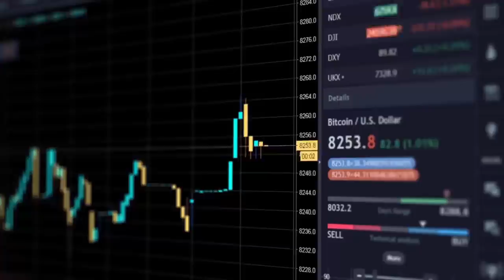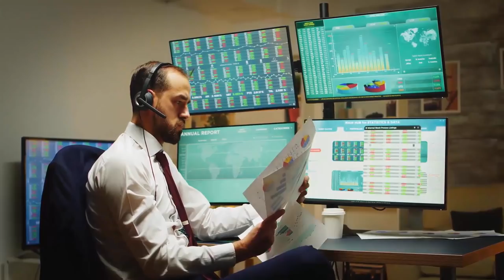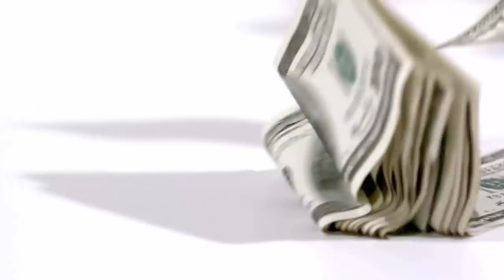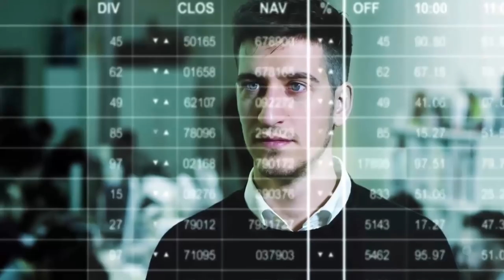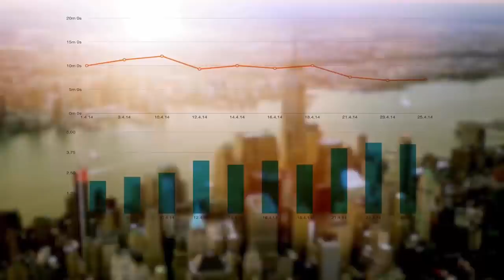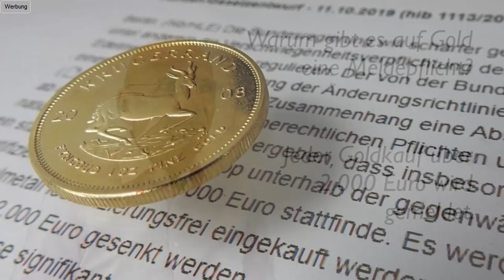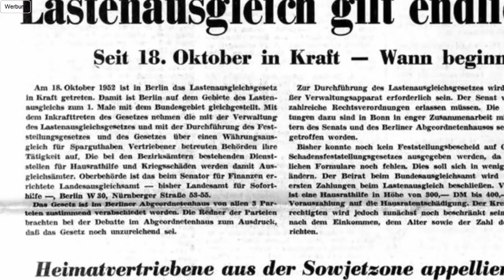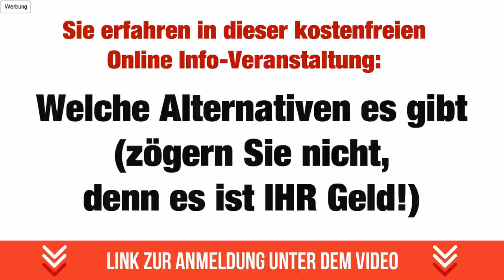🔥 JAMES RICKARDS: DOMINOSTEINE FALLEN JETZT! 😨 WIE DER GREAT RESET WIRKLICH AUSSEHEN WIRD...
Teilst du die gezeigte Strategie oder siehst du das Thema aus einem anderen Gesichtspunkt?

Was sind deine 3 größten Depotpositionen?

Wichtige Schlagwörter

Allgemeiner Hinweis

Falls der Besucher über diese Links einen Kauf tätigt, kann eine Provision für den Videoproduzent als Unterstützung des Kanals. Der Besucher hat jedoch den gleichen Preis. Es erfolgt keine Anlageberatung. Jeder ist für seine Strategien selbst verantwortlich. Es ist ein Totalverlust möglich. Es kann keine Garantie für
die Richtigkeit und Vollständigkeit der Inhalte gewährt werden.